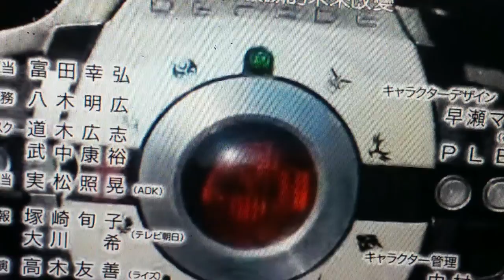仮面ライダーウイングDXD OP & ED 三石 琴乃 木下 あゆ美 水樹 奈々& 伊藤 静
Precious memories by minami kuribayashi awakening by ricky take it a try by ryoji morimoto

仮面ライダーウイングDXD 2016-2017 new episode on WWE channel kotono mitsuishi as boa hancock ayumi kinoshita as akiza izinski nana mizuki as hinata uzumaki
Shizuka ito as akeno himejima

Adapted

仮面ライダーＷ（ダブル）

opening theme

precious memories by minami kuribayashi
kakusei by rider chips ricky version
take it a try by ryoji morimoto

ending theme

genki no shower by aki maeda
marionette by mami nishikaku

Insert song

Leave all behind by wilma-sidr

voice cast

三石 琴乃                  仮面ライダーウイングDXD/ボア･ハンコック
木下 あゆ美               仮面ライダーアクセル/十六夜アキ
水樹 奈々                    仮面ライダーAウイング・スターファイター/ヒナタうずまき
伊藤 静                        仮面ライダーエターナル/姫島 朱乃

Recurring roles

Team up

古谷 徹                              仮面ライダーヴェゾンナルト・うずまき
菊地 美香                          仮面ライダータカヌーヴァ/ルーシィ・ハートフィリア

Shizuka ito            kamen rider corona shin/flare corona